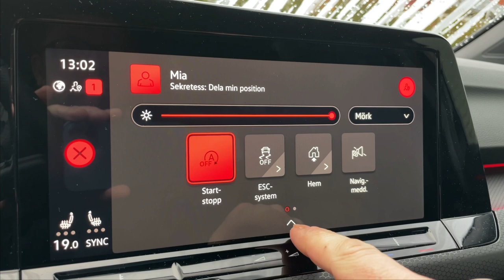ESC off/sport shortcut VW Golf GTI mk8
How to make and use shortcut for ESC sport or ESC off for Volkswagen Golf 8 GTI / MK8/ VIII and also possible for auto start/stop.